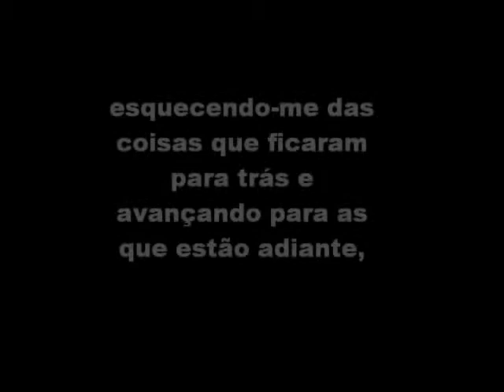Prossigo para o Alvo Intro Add